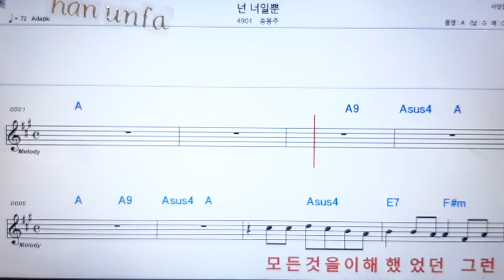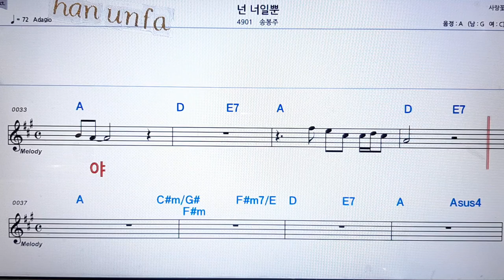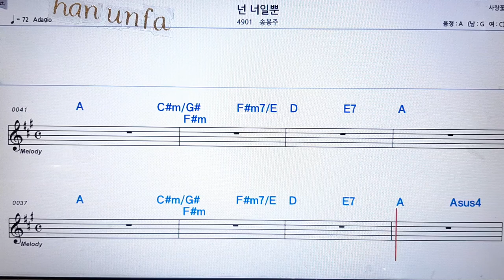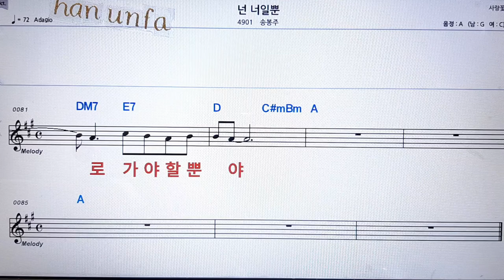넌 너일뿐/성봉주💋노래방 반주*기타 코드 악보*가라오케💖Karaoke*Sheet Music*Chord*MR